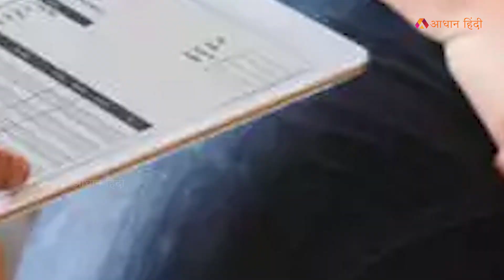बिना सेक्स के Pregnancy? Pregnancy without sex?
Pregnancy without sex?